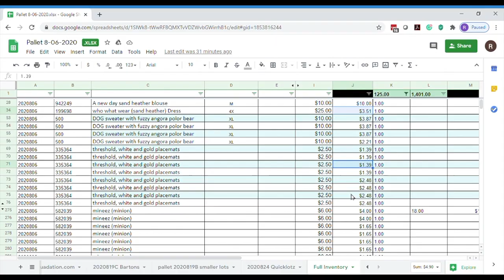Hitting our first goal and having a support system reselling & extreme Un-Boxings!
One thing about reselling and buying Liquidations is knowing who you can trust and having a great support system!

Thank you Pauls March and Pallet Jackin for all your support and help!

Thank you Bargain Hour for being a great company to work with!
I look forward to our next pallet!